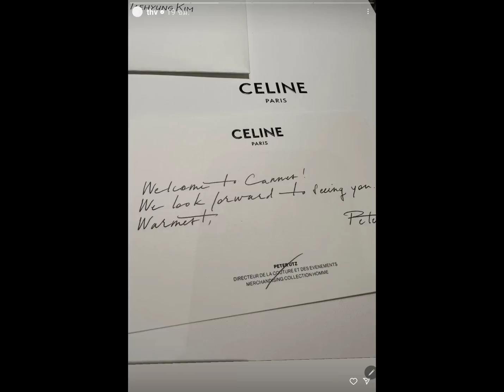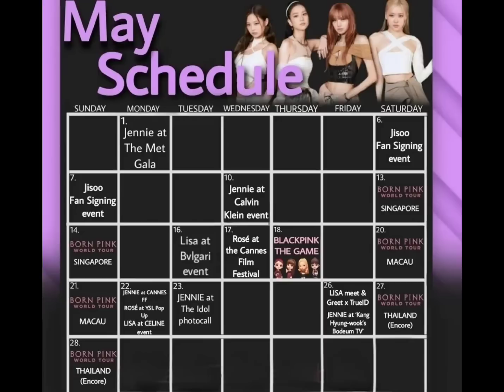ลิซ่าถึงเมืองนีซ ฝรั่งเศส ตื่นเต้นจะได้ไปงานเลี้ยงแบบส่วนตัว & เจนนี่ที่เทศกาลหนังเมืองคานส์